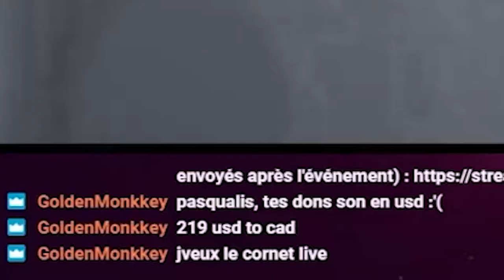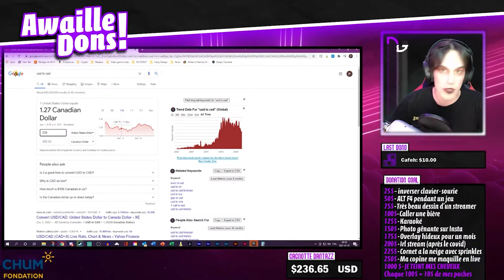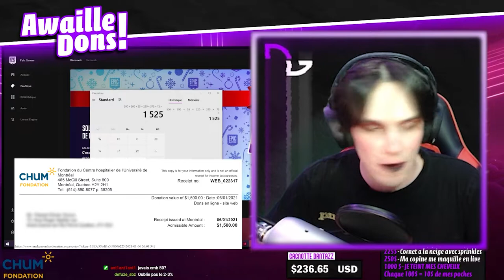AWAILLE DONS 2020 | BEST OF #3 (Événement caritatif)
AWAILLE DONS 2020 | BEST OF #3
🔥DERNIÈRE VIDÉO
💡DESCRIPTION
Première édition de notre évènement « Awaille Dons 2020 » un évènement qui regroupe plusieurs Streamer / Youtuber Québécois pour récolter de l’argent pour une association québécoise ou canadienne. Cette année, nous récoltons des dons pour la fondation CHUM.

Voici les Streamer présent à l’évènement (Suivez-les sur Twitch!)
⏰HORAIRE DE VIDÉOS
• DANTAZZ GAMING : Dimanche 9AM EST
🎥CHAÎNES YOUTUBE
(Cliquez pour voir tous mes réseaux)